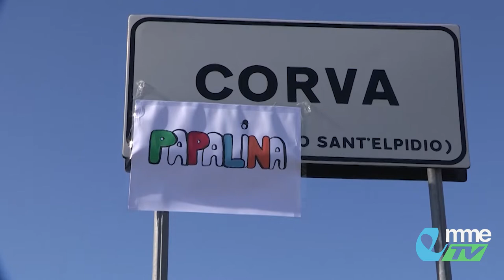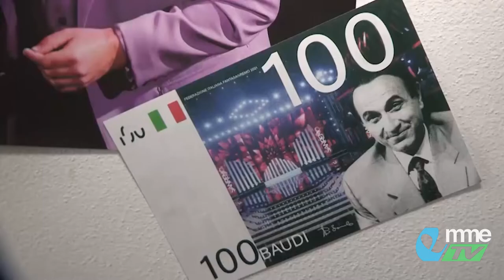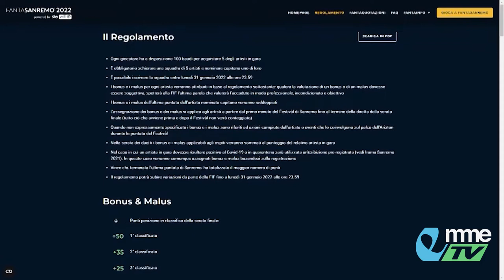VIDEO TG. FantaSanremo: da Porto Sant'Elpidio all'Eurovision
Una scossa di adrenalina ha senz'altro investito gli amici del bar della Corva di Sant'Elpidio a Mare, quando hanno visto l'attenzione del loro gioco, FantaSanremo, balzare all'attenzione dei network nazionali come la Rai e Sky e coinvolgere famosi artisti e i cantanti in gara al festival della canzone italiana. E, ciliegina sulla torta si prevede anche l'inserimento del gioco all'Eurovision 2022.